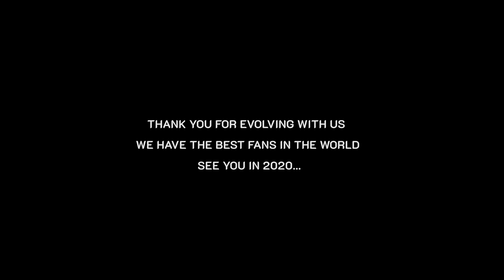Electric Zoo: Evolved | Official Aftermovie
/// MUSIC ///
"Diamonds" - Tritonal
"HANDS UP!" - Peekaboo & Calcium
"M A L F U N K T" - 1788-L & Deathpact
"High On You" - EDX
"Mercy" - MitiS

/// CREDITS ///
Director | Jay Sansone
Producer | M.J. Geier
Cinematographer | Jay Sansone
Cinematographer | Cohlie Brocato
Cinematographer | Ari Miller
Cinematographer | Chris Argueta
Cinematographer | Will Start
Cinematographer | Zach Villafana
Tech Director / Rotation Rig Creator | Jamie Carreiro

Dailies Editor | Allison Specketer
Aftermovie Editor | Jay Sansone
Aftermovie Editor | Dan Ladue
Social Shooter & Editor | David Evans
Assistant Editor | Michael Scrabonia

Field Producer | Marina Hirschfeld
Field Producer | Hayden Manders
1st Assistant Camera | Aksa Arevalo
1st Assistant Camera | Haley Snyder
1st Assistant Camera | Phoenixx
Production Assistant | Joe Cohen
Production Assistant | Kavel Lewis
Production Assistant | Carlos Cruz-Reyes
Production Assistant | Joe Atamaniuk

See you next summer on September 4, 5 & 6!